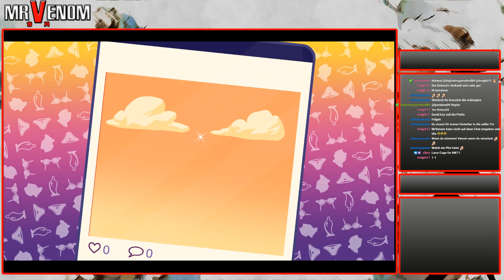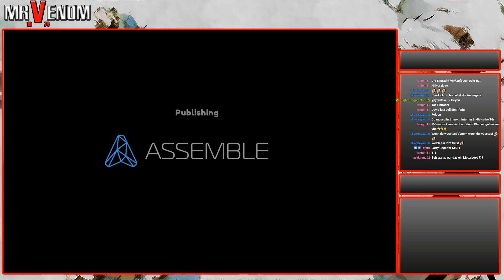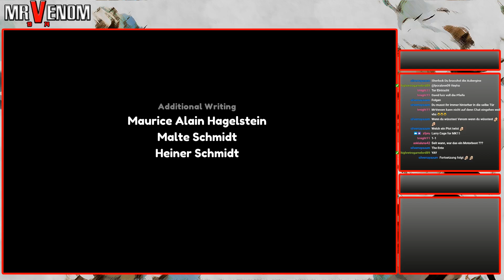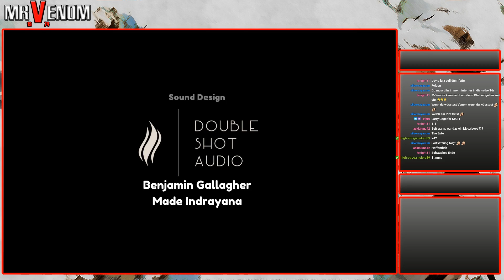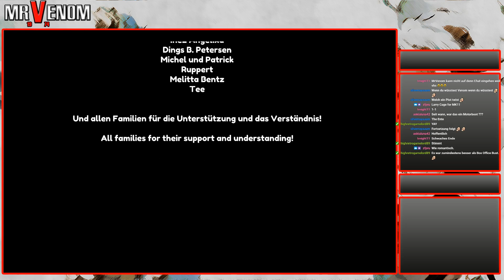#028: [FINALE] Der letzte Showdown | Wet Dreams Don't Dry | LP Leisure Suit Larry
*** Let’s Play Leisure Suit Larry: Wet Dreams Don’t Dry ***
Folge 28: [FINALE] Der letzte Showdown

Entwickler: CrazyBunch
Publisher:
Assemble Entertainment
Erschienen: 1982
Plattform: PC / Steam
Typ: Adventure
Hey Ladies, ich bin wieder im Geschäft! In meinem neuen Abenteuer Leisure Suit Larry - Wet Dreams Don’t Dry verschlägt es mich – wie auch immer – vom Ende der 80er direkt ins 21. Jahrhundert – und Wow, hat sich die Welt vielleicht verändert! Während mein Welt- und Frauenbild aus den 80ern mit der modernen Realität härter zusammenprallt, als die Brüste einer drallen Blondine beim Joggen am Strand, date ich mich nun durch die moderne Welt!

In einem für mich typischen Point & Click-Abenteuer erleben wir gemeinsam, wie ich mich in Faith, die rattenscharfe Assistentin des Bosses von Prune, einem weltweit erfolgreichen Technologieunternehmen, verliebe. Da heutzutage aber selbst Dating digital abläuft, muss ich erst einmal an meinem Score bei Timber arbeiten, dieser total angesagten Dating-App, indem ich Frauen date, ihre Bedürfnisse befriedige und so Punkte für mein Timber-Profil sammle. Und zwischendurch immer mal wieder kurz ein paar neue Bikinifotos bei Instacrap checken – das 21. Jahrhundert ist echt knorke!